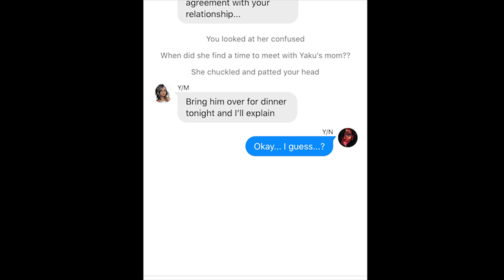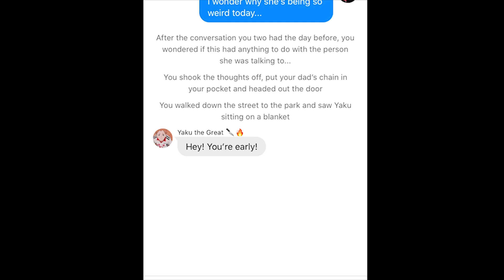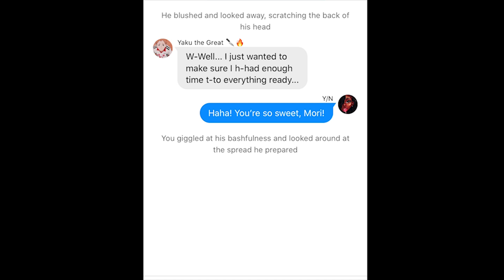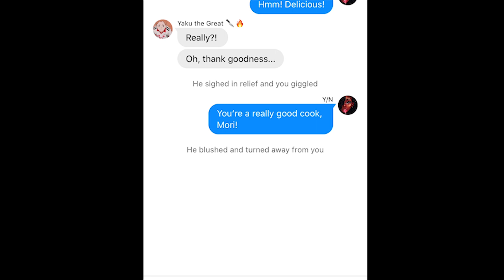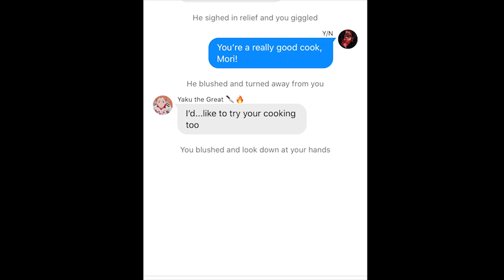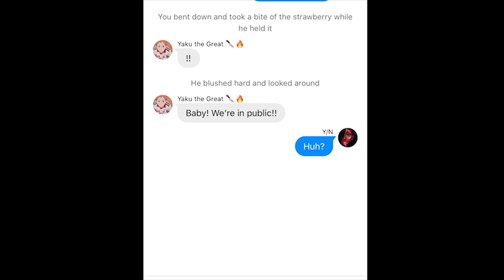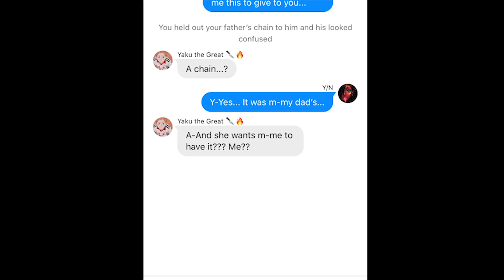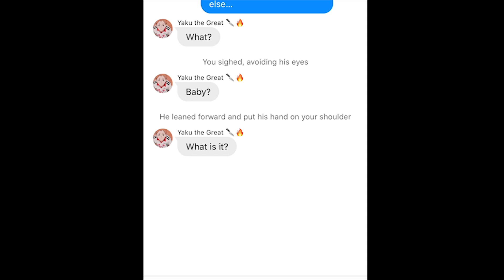Yaku x Y/N Chapter 9 Part 2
Haikyuu Yaku x Y/N Chapter 9 Part 2

Music: lofi hip hop radio - beats to relax/study to by Lofi Girl

Images: Haikyuu!! by Furudate Haruichi